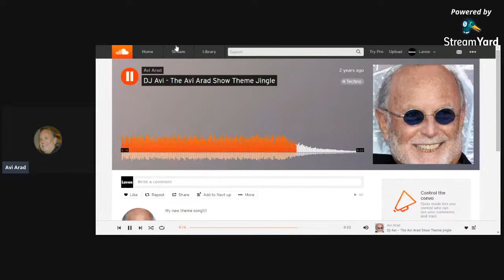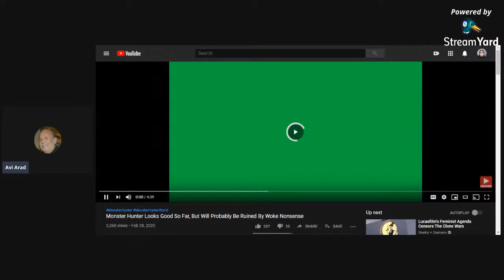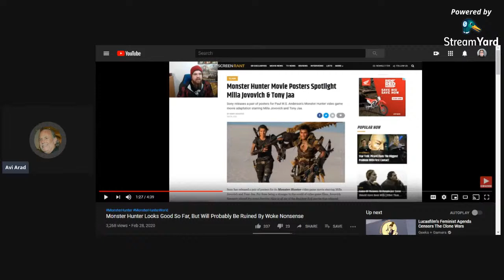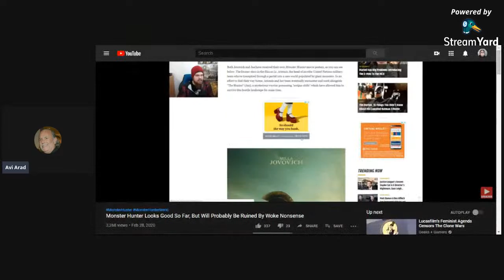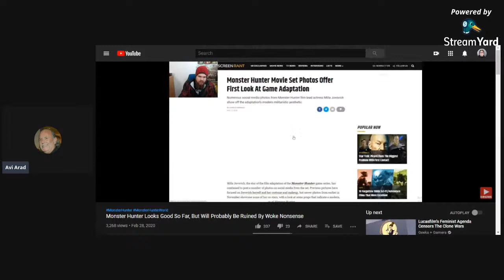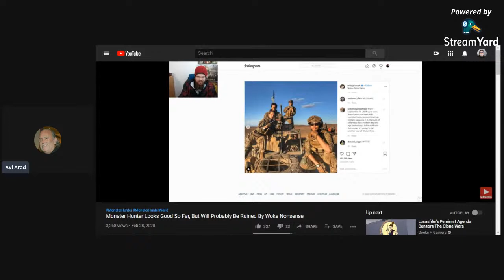The Avi Arad Show: MONSTER HUNTER WILL BE AWESOME AND IT WILL NEVER EVER BE WOKE!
You're wrong JosiahRises! It will never be woke! Sony would never let that happen!